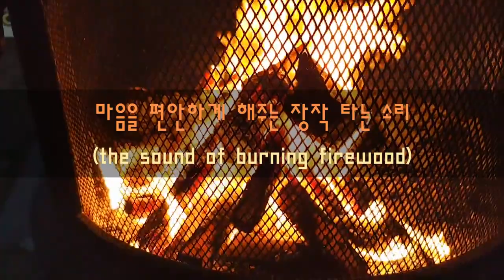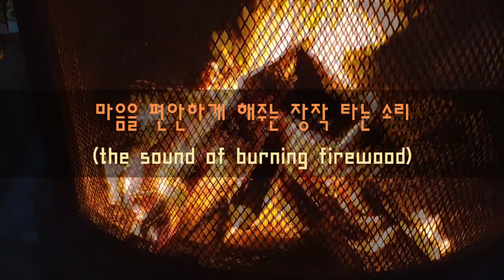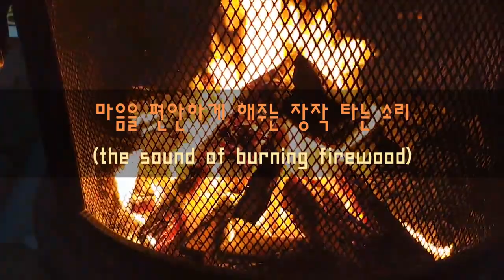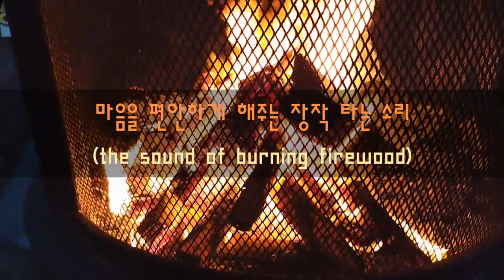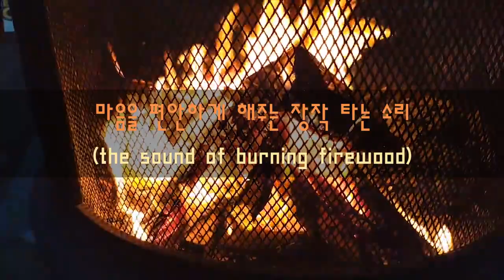마음을 편안하게 해주는 장작 타는 소리 (the sound of burning firewood)